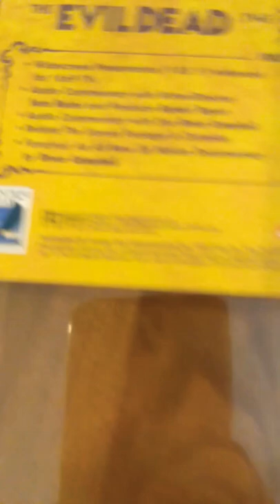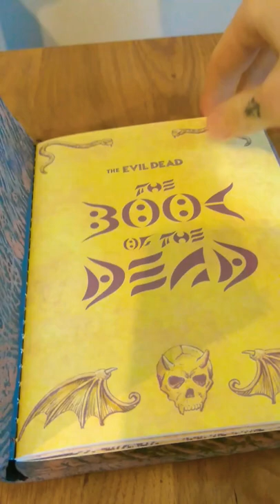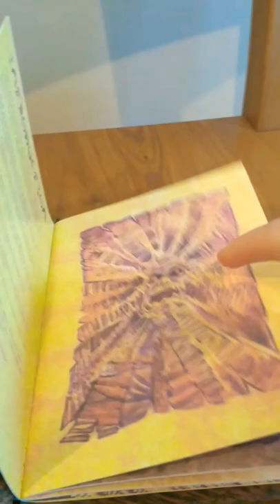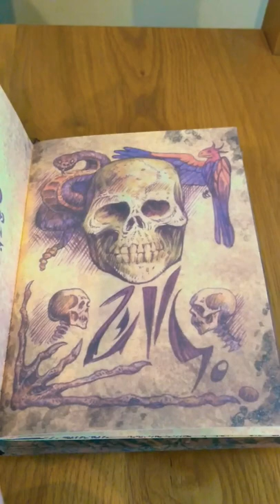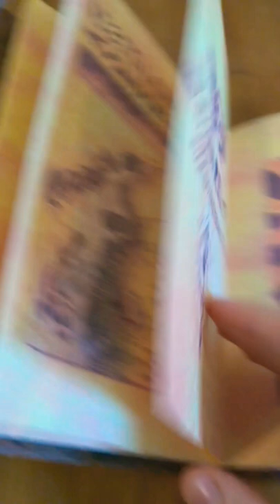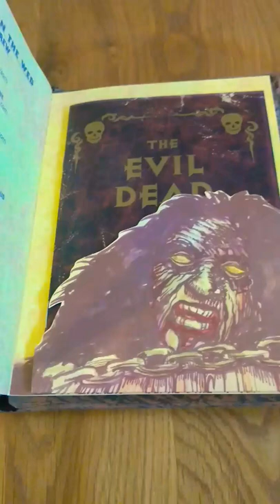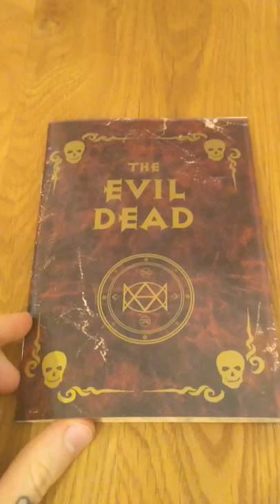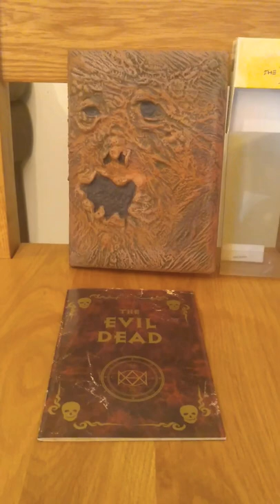The Evil Dead Necronomicon 2002 Review!